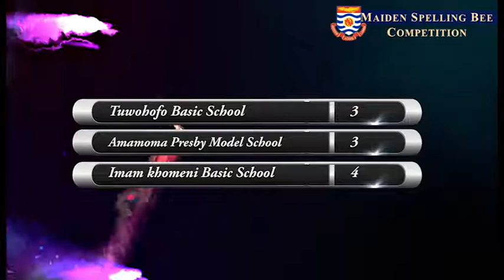UCC LIBRARY GHANA LIBRARY ASSOCIATION MAIDEN SPELLING 'B' PART 4